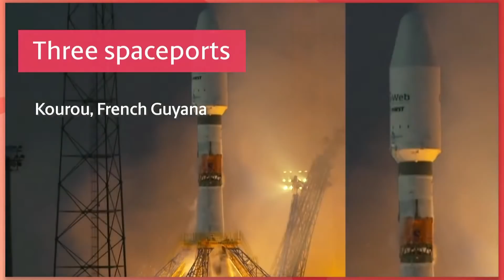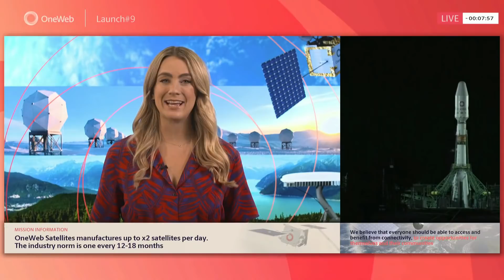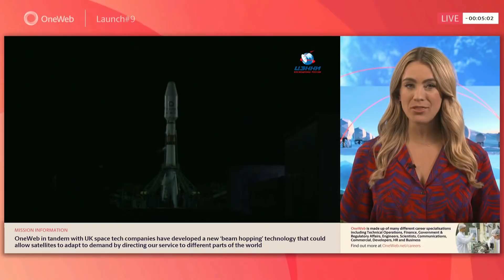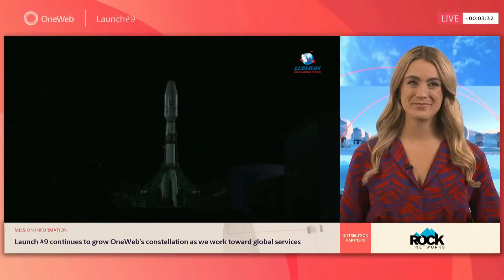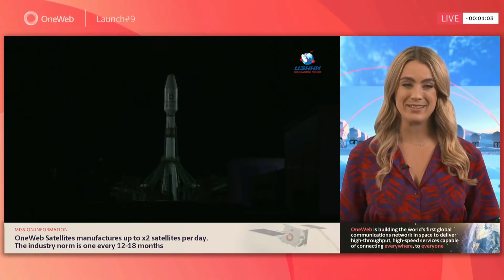Arianespace Flight ST34 - OneWeb - August 20 (EN)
Due to a non-nominal event during the final automatic sequence, launch ST34 has been scrubbed.

The Soyuz launch vehicle and the 34 spacecraft OneWeb are in stable and safe conditions.

Subject to ongoing investigations, the new targeted launch date is August 21, 2021:

- 06:18 p.m., in Washington, D.C., on August 20,
- 10:18 p.m., Universal Time (UTC), on August 20,
- 00:18 a.m., in Paris,
- 01:18 a.m., in Moscow,
- 03:18 a.m., Baïkonur Cosmodrome.